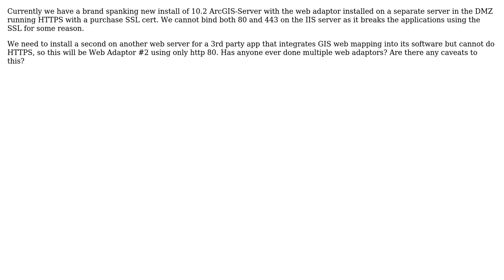GIS: Using Multiple Web Adaptors ArcGIS-Server 10.2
With thanks & praise to God, and with thanks to the many people who have made this project possible! You are responsible for your own actions.